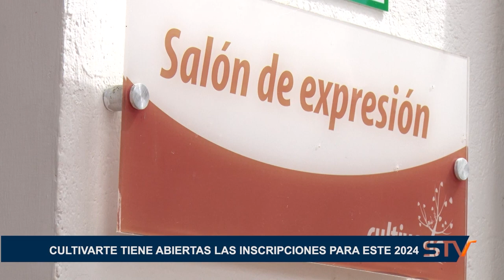CULTIVARTE TIENE ABIERTAS LAS INSCRIPCIONES PARA ESTE 2024